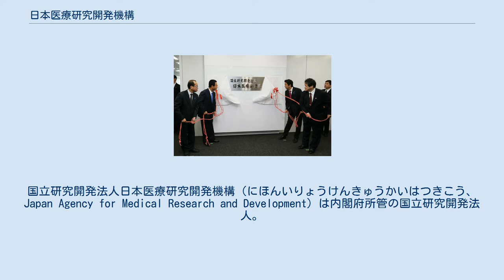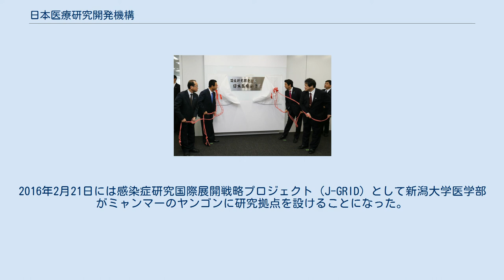日本医療研究開発機構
独立行政法人_(内閣府所管)
国立研究開発法人日本医療研究開発機構（にほんいりょうけんきゅうかいはつきこう、Japan Agency for Medical Research and Development）は内閣府所管の国立研究開発法人。
 医療分野の研究開発の基礎から実用化までの一貫した推進体制の構築、成果の円滑な実用化に向けた体制の充実、研究開発の環境整備を総合的に行うことを目的としている。
また、これまで進んでいなかった産学など各機関の連携や治験や創薬などの実用化に力を入れるとされる。
 本部は東京都千代田区に存在し、理事長は三島良直が勤める。
 日本医療研究開発機構設立式典にて看板を除幕する日本医療研究開発機構理事長末松誠（右端）、内閣総理大臣安倍晋三（右から2人目）、内閣府特命担当大臣（経済財政政策担当）甘利明（左から2人目）、内閣総理大臣補佐官（国土強靱化及び復興等の社会資本整備、地方創生並びに健康・医療に関する成長戦略担当）和泉洋人（左端）（2015年4月3日、読売新聞ビルにて） 日本医療研究開発機構は2013年6月に閣議決定した「日本再興戦略」で検討が開始された。
医療分野ではこれまで研究開発を文部科学省、厚生労働省、経済産業省がバラバラに支援し基礎研究から実用化までの一貫体勢が存在せず、臨床研究や治験のための研究体制にも不備が存在し、医薬品開発は盛んであるが日本の医薬品・医療機器の貿易赤字額は拡大傾向にあった。
これらの問題の解決のため、医療分野の研究開発を総合的に推進する司令塔機能として日本医療研究開発機構が設立されることとなった。
設置法は世界最高水準の医療の提供に資する研究開発等で健康長寿社会の形成に資することを目的にしている。
 発足に先立ち、2013年6月10日に日本生化学会、日本分子生物学会、日本免疫学会、日本癌学会、日本神経科学学会、日本細胞生物学会、日本ウイルス学会は連名で基礎研究予算の縮小につながる恐れがあるとの懸念を表明した。
 2015年4月1日に発足、発足時には安倍晋三首相も立会い除幕を行った。
 医薬品創出、医療機器開発、革新的医療技術創出、再生医療、ゲノム医療、がん、臨床研究の拠点作り、認知症、感染症などのプロジェクトを行っている。
子供の未診断疾患の治療法開発などにも取り組んでいる。
また感染症実用化研究事業（新興・再興感染症に対する革新的医薬品等開発推進研究事業）に伴う、国内未発売の抗寄生虫薬・熱帯病治療薬の備蓄・無償提供の拠点となっている。
 2016年にはアメリカ合衆国の国立衛生研究所(NIH)と協力の覚書を結び、ワシントンD.C.、ロンドン、シンガポールなどに海外拠点を作ることを発表した。
2016年2月21日には感染症研究国際展開戦略プロジェクト（J-GRID）として新潟大学医学部がミャンマーのヤンゴンに研究拠点を設けることになった。